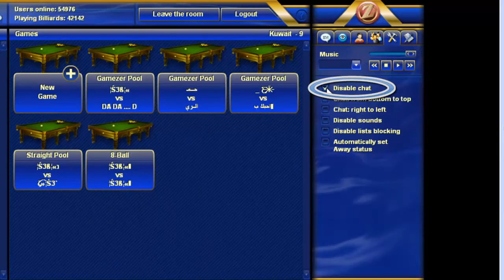طريقة اخفاء الشات